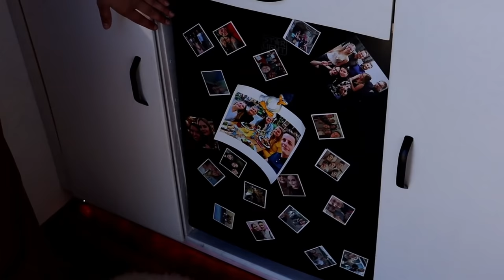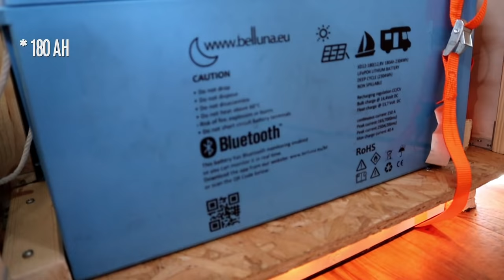Unsere Van Roomtour ┃ Fiat Ducato L2H2┃ DIY Kastenwagen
Hallöchen,
nachdem wir unseren Kastenwagen Elvis in 70 Tagen selbst ausgebaut haben, siehst du heute unsere vollständige Van Roomtour!

Im Detail zeigen wir dir alle Einzelheiten unseres Vans L2H2, wie beispielsweise unsere Duschbox. Wir freuen uns auf deine Meinung!

Hast du Fragen oder Anregungen? Schreib uns in den Kommentaren!

Van Life Equipment und Geschenkideen:

Alternativ kannst du auch gern über unseren Amazon-Link einkaufen:

🚐 Unsere liebsten Vanlife Gadgets:
× Xiaomi Handstaubsauger
× Marshall Musikbox
× Omnia Backofen

× Dachfenster Dometic midi Heki
× Votronic Ladebooster
× Victron MPPT Solarregler
× Votronic Batteriecomputer mit Messshunt
× 230V Inverter
× Ilse Tischgestell
× Mini Beamer
× Standheizung Planar 2D
× Kildwick Selbstbausatz

📸 Unser Kameraequipment:
× Canon EOS M50 (Hauptkamera)
× Canon 22mm F2 Objektiv
× GoPro HERO 7 (Zweitkamera)
× DJI Osmo Pocket (Gimbalkamera)
× DJI Mavic Mini Fly More Combo (Drohne)
× Rode VideoMicro kompakt (Mikrofon)
× MegaGear Ever Ready (Leder Kameratasche mit Trageriemen)

20% dieser Einnahmen spenden wir an die DKMS Stiftung – Gemeinsam gegen Blutkrebs.